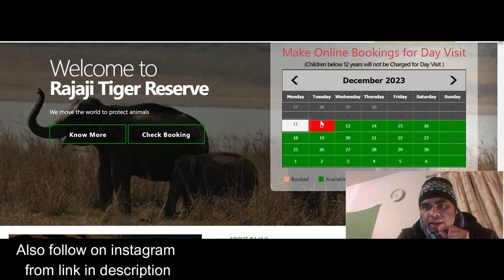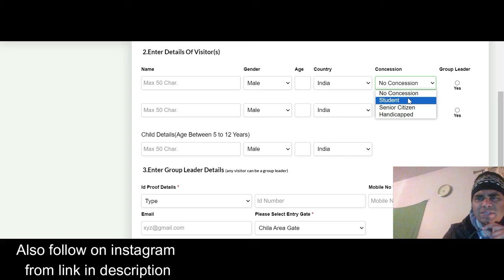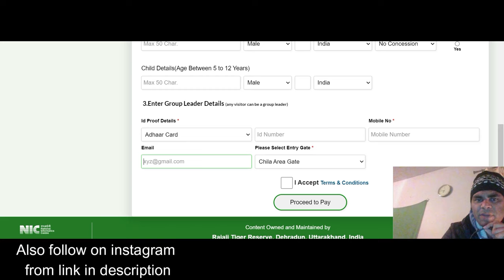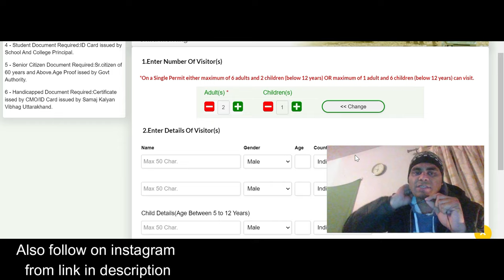All About Rajaji National Park- Jeep Safari Booking to Permit Cost.